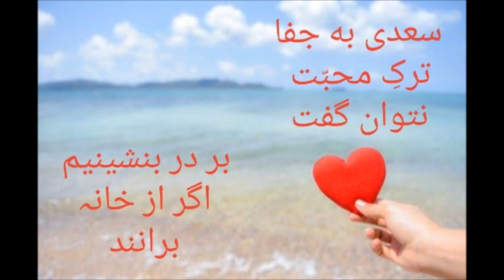دیده ام از تو جفایی مرحوم استاد محمد حسین سرآهنگ